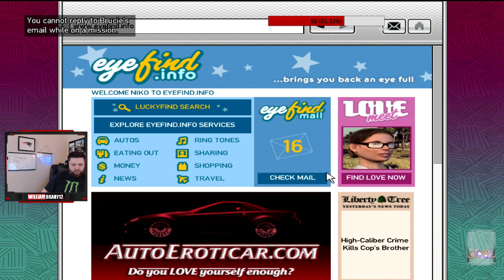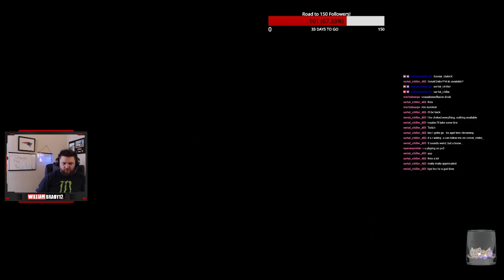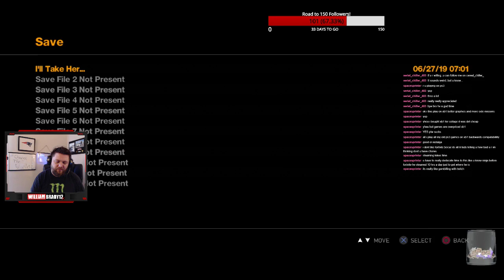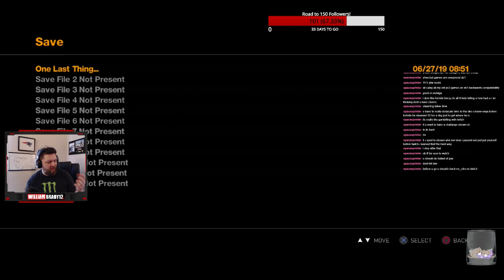5 Game Speedrun Practice GTA IV Part 07 A Girls Best Friend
Welcome to my 5 Game Speedrun Practice of GTA 3, GTA Vice City,
GTA San Andreas, GTA IV, and GTA 5.

I will not have an on screen timer for this entire run.
I add up my time as i go, in each video, to get a rough estimate
of total time taken to complete each part of the
speedrun practice as i go.

This is solely because i will use a real timer on my
second attempt in the coming months.

Current Times (updated times)
gta 3 :                       09:04 hrs
gta vice city :           13:38 hrs
gta San Andreas :   23:46 hrs
gta 4 :                       21:10 hrs
gta 5 :                       00:00 hrs
total  :                       67:28 hrs